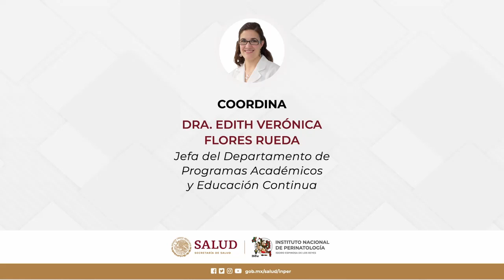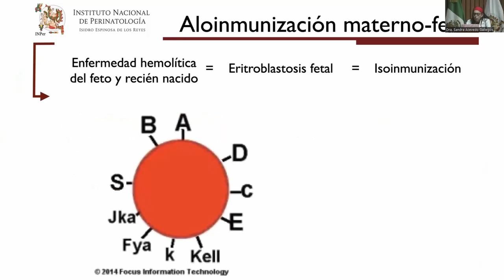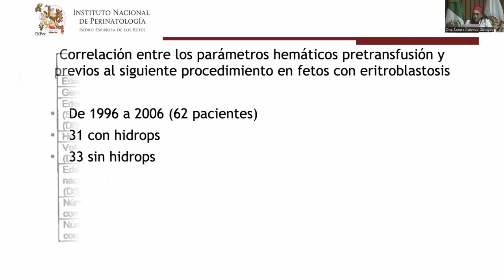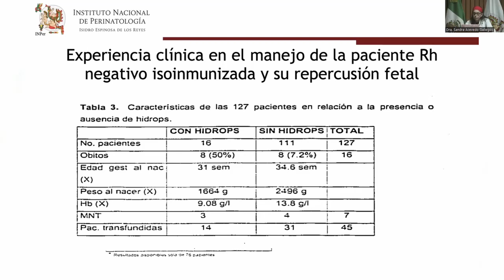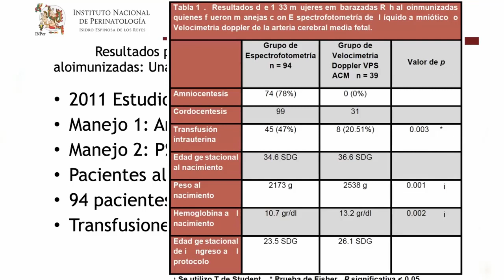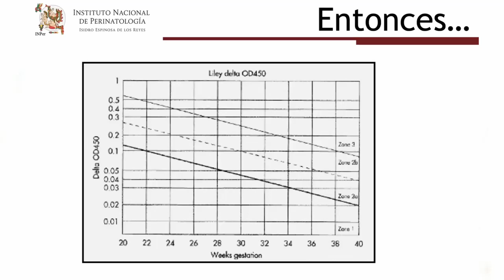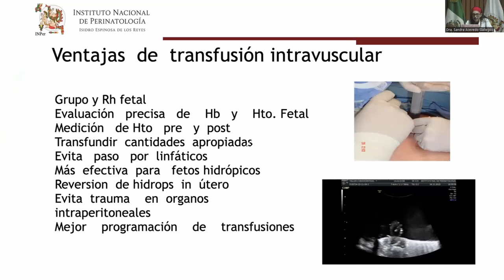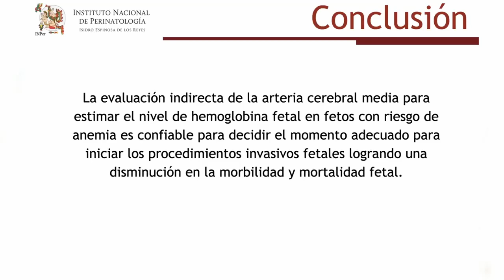TRANSFUSIÓN INTRAUTERINA : EXPERIENCIA DEL INSTITUTO NACIONAL DE PERINATOLOGÍA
DÍA MUNDIAL DEL DONANTE DE SANGRE 2023.